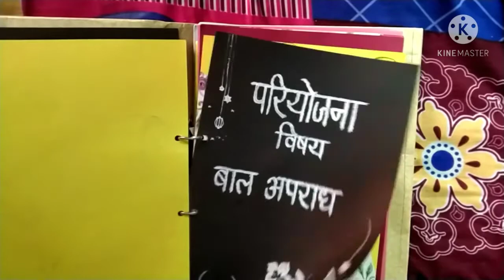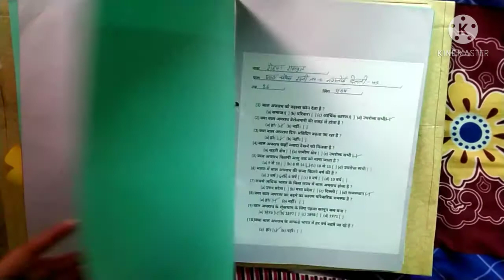Baal apradh sociology project file(बाल अपराध समाजशास्त्र परियोजना कार्य) pdf available